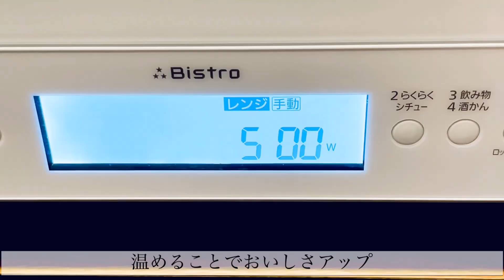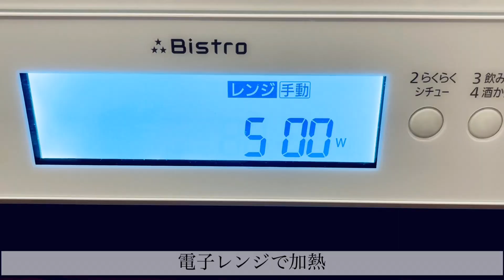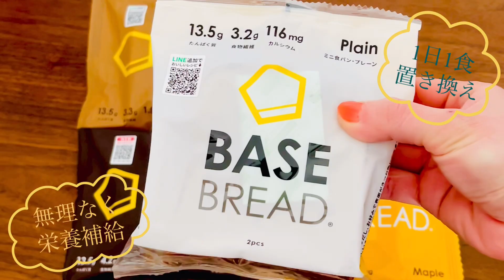完全栄養のパン＂ベースブレッド＂がどこのコンビニでも購入可能に！アレンジして食べてみたよ♪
完全栄養のパン＂ベースブレッド＂が
どんどん手軽に購入できるように♪
セブンイレブン•ファミマに続き
最近ローソンでは
チョコレート味＆クッキーが
取り扱い開始されていましたー！
これでどこのコンビニでも買えちゃう♪
嬉しい♡

BASEBREADは
たんぱく質•ビタミンB群•食物繊維が
約30種類もぎゅぎゅっとつまったパンで
コンビニで買えるのは
チョコレート味のチョコマーブルパンの他に
ミニ食パン•メープル•シナモン
ネットではカレーパンや
いろんな味のクッキーなんかも
購入できるみたい😉✨
1日の栄養バランスも考えつつ
無理なく1食置き換えで食べてもよし♪
忙しい朝にパパッと食べるもよし！
ちょっと小腹が空いたときにも
手軽に栄養補給できちゃう♡
全粒粉など良質な糖質でできていて
風味豊かな味わい🍞
最初はクセがあるかもだけど
どれも違う良さがあって美味しい😋
＂ベースブレッド＂って
気になってはいたけど
なかなか購入に至らな買った方😌
動画をみて
参考にしていただければ嬉しいです😊